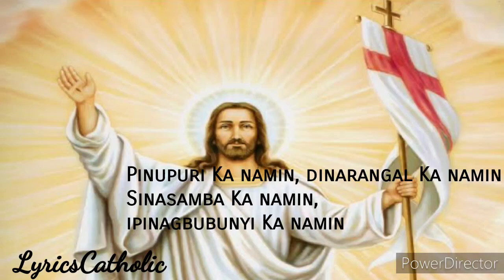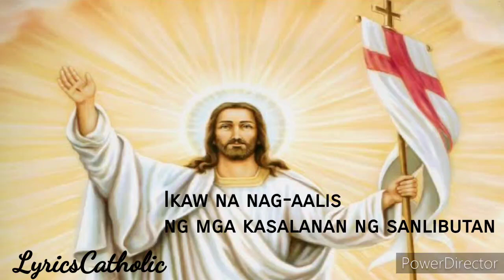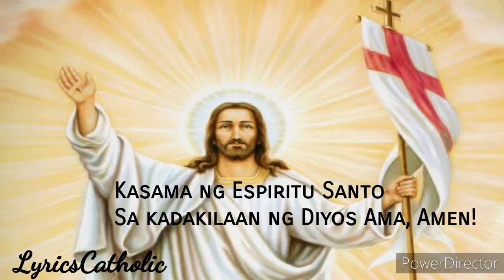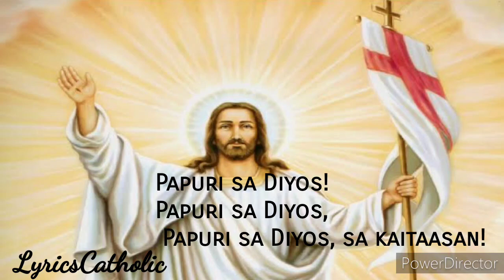Papuri Sa Diyos ( Lyrics ) Bukas Palad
LyricsCatholic